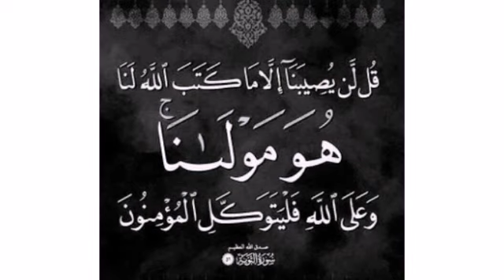🌼تاج الدعاء : ربنا آتنا في الدنيا حسنة وفي الآخرة حسنة و قنا عذاب النار .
‏اللهم اجعلنا منهم..

‏{الَّذِينَ يَذْكُرُونَ اللَّهَ قِيَامًا وَقُعُودًا وَعَلَى جُنُوبِهِمْ وَيَتَفَكَّرُونَ فِي خَلْقِ السَّمَاوَاتِ وَالْأَرْضِ}